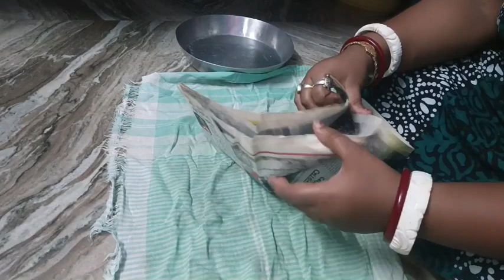আমরা সবাই ভেবেছিলাম ও হয়তো Sucide করতে যাচ্ছে। কিন্তু আমরা vhulchilam